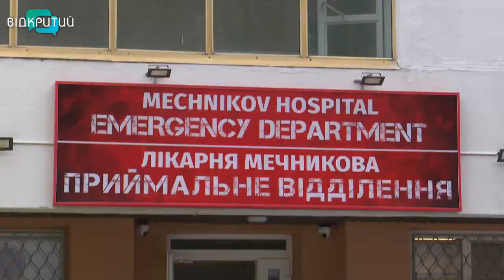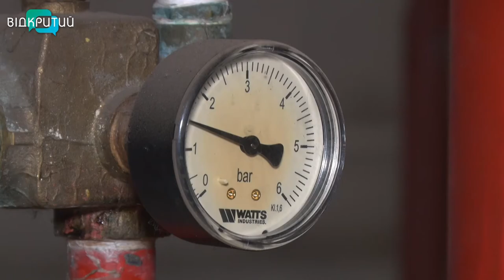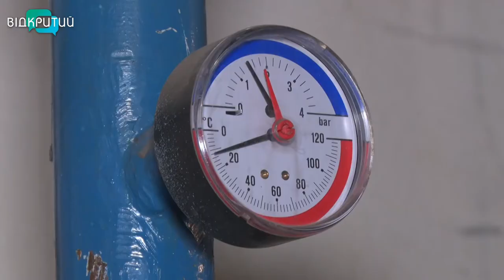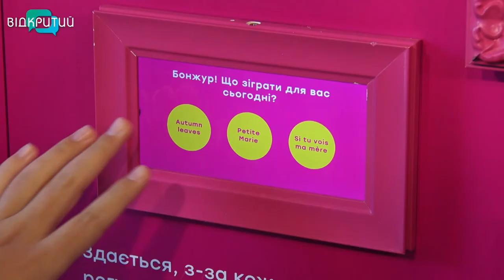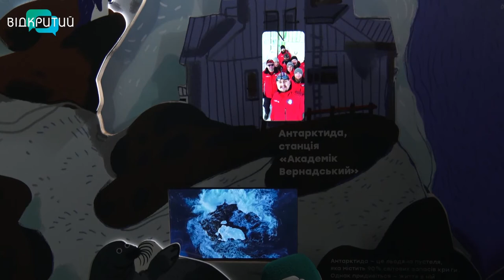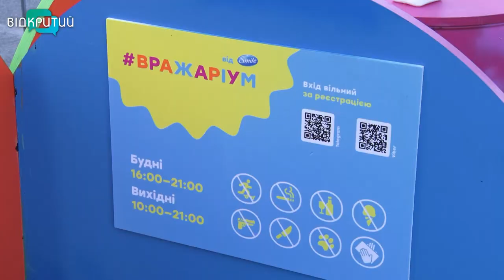Новини OPEN NEWS від 7 жовтня 2021 року 20:15